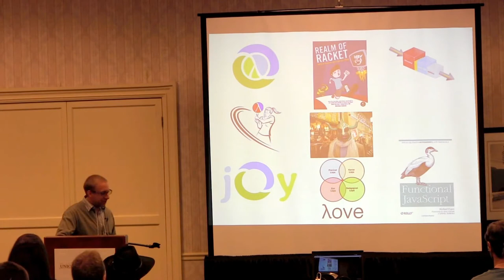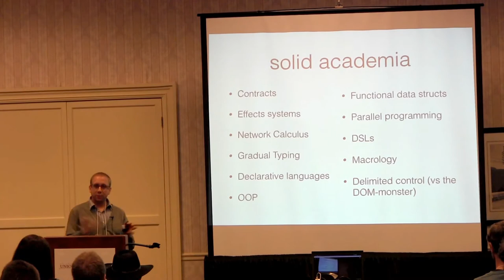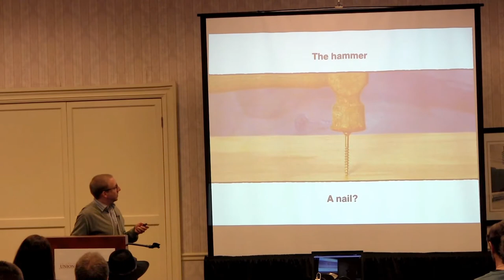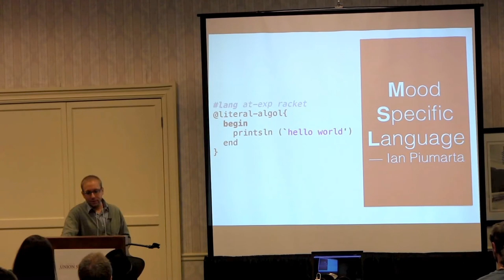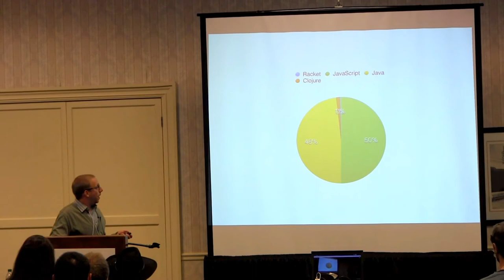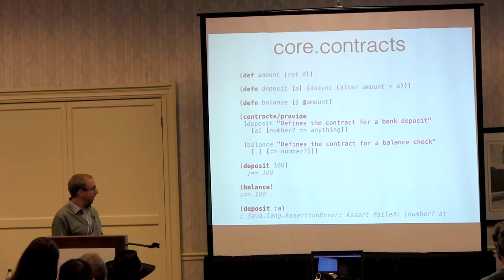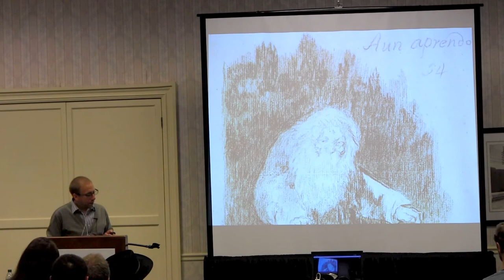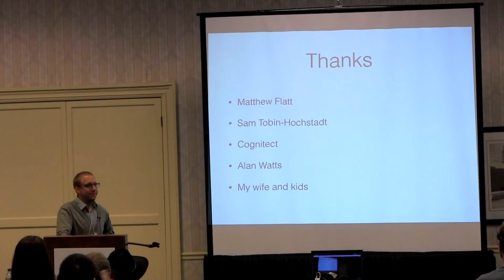(fourth RacketCon): Michael Fogus — Extracting a Goose from a Klein Bottle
Racket is the most amazing language that no one's ever heard of. This seemingly harsh assessment is prelude to a discussion on programming language development, innovation, marketing, open source, research, Lisp, and education. While other programming languages have dominated the public discourse, Racket's influence on said languages is undeniable. I'll touch on some of these influences during the course of the talk placing them within the context of just what a language like Racket means within the current, and future software landscapes.

Fogus is a programming language aesthete with experience in expert systems, logic programming, and distributed simulation. He is a contributor to Clojure, ClojureScript, Datomic, and Transit. Fogus is also the co-author of The Joy of Clojure and author of Functional JavaScript and the upcoming release The Art of Chupacabra Husbandry.